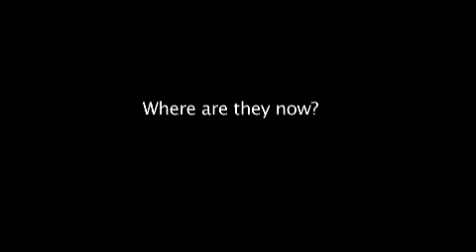История Людей на Войне и в Мире - Карабах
История людей на войне и в мире - Документальный фильм, режиссер Вардан Оганесян (Армения, 2006)

Вардан Оганесян был военкором во время конфликта в Карабахе, но тогда же оставил телевидение и стал снимать для себя. «Мне надоел поверхностный репортерский подход, смакование войны,» - говорит он. Через двенадцать лет Оганесян вернулся в Карабах, разыскал людей, которых снимал тогда, и сделал фильм об их судьбах -- «История людей на войне и в мире». Оганесян испытал войну, как говорится, на своей шкуре, был в плену -- но потом долго не прикасался к фронтовым записям, старался делать что-то новое. Лишь через много лет, посмотрев на мирную жизнь, он вернулся в прошлое, чтобы что-то понять. Фильм в общем-то не показывает войну: десяток армянских боевиков и медсестра воюют на маленьком клочке земли, отстреливаясь от невидимого врага. Нет ни эффектных съемок, ни общей картины. Война такая, как ее видит солдат. Для фильма Оганисян специально выбрал запись с незнакомыми ему людьми, с трудом разыскал их в Карабахе и стал расспрашивать. Своего рода чистый личный эксперимент. Кто-то вытеснил из памяти это прошлое, кто-то сошел с ума, женщина, поняла, что не хочет жить по-другому и осталась в армии. Люди все простые, истории живые и прозрачные. Армения пережила этот опыт раньше, но мы, к несчастью, теперь тоже знаем, что война меняет в стране все, даже если ты ее не видишь. Желая понять, что произошло со всеми, Оганисян взял наугад несколько конкретных судеб и получил буквальный ответ.

На этой войне я потерял друзей - армян и азербайджанцев, и поэтому фильм не о политиках, генералах или технике, а об обычных людях. О вере, доброте и человеческом духе. Мне кажется, что этот язык понятен вне зависимости от того с какой стороны границы находится зритель.

Search words: Азербайджан Армения Карабах Нагорный-Карабах Нагорный Карабах Арцах азербайджанская армия армянская армия Ходжалы Шуша Ханкенди Степанакерт Лачин азербайджанцы армяне оккупация Armenia Azerbaijan Azerbaycan Hayastan Qarabag Karabakh Artsakh